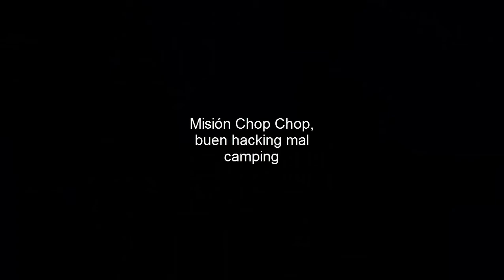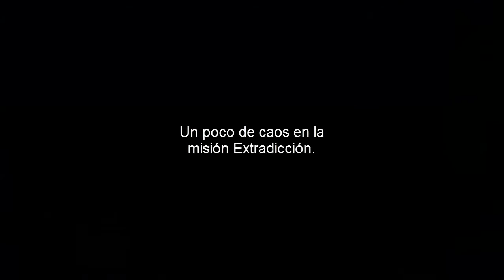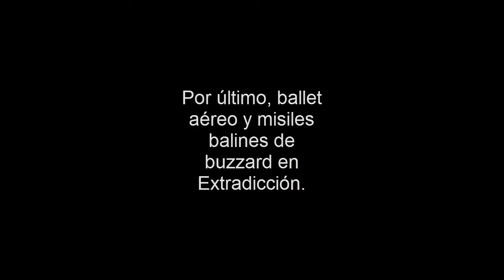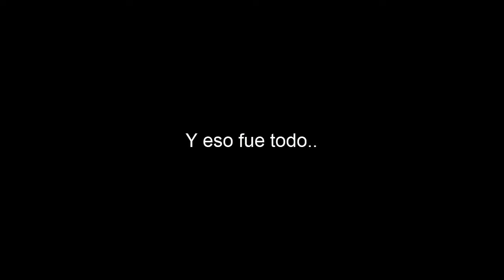GTA 5 ONLINE FAILS EN LAS MISIONES Y COSAS RARAS.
Trailers troll, mal camping, policía inmortal, intento de robos rápidos, caos con la policía y misiles chafas de buzzard... Así se resume este vídeo.

Misiones del GTA 5 Online que aparecen:
Trevor "Sin Harmonía"
Trevor "Chop Chop"
Madrazo "Extradicción"
Madrazo "Reparto en Helicóptero"